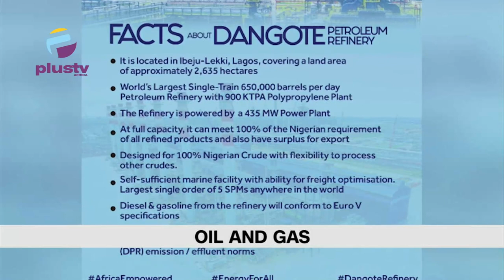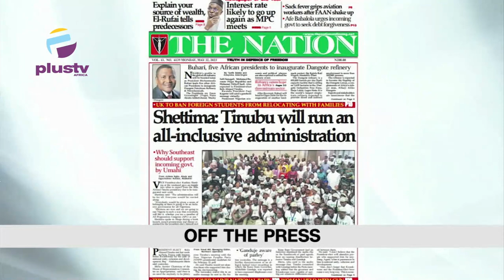FG To Commence Home Delivery Of Passports |Parents Beg FG To Release Allowance For Overseas Students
Welcome To The Top On The Breakfast